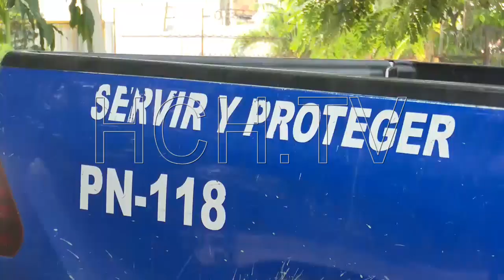Adulto mayor es hallado muerto dentro de su casa en SPS